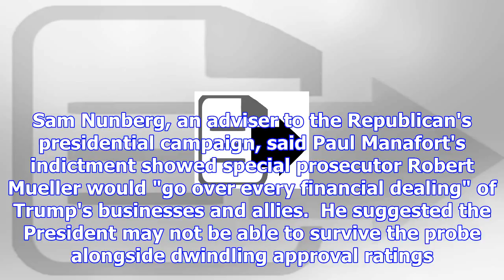'trump is f***ed,' says former campaign aide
Donald Trump "is f***ed" after his former campaign chief was charged as part of an investigation int...